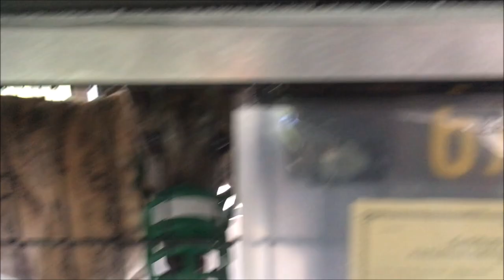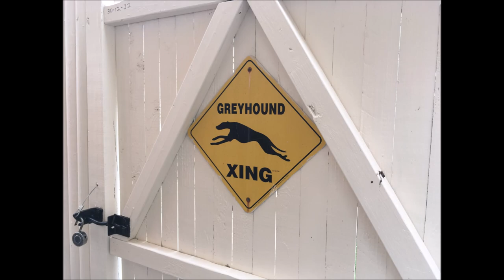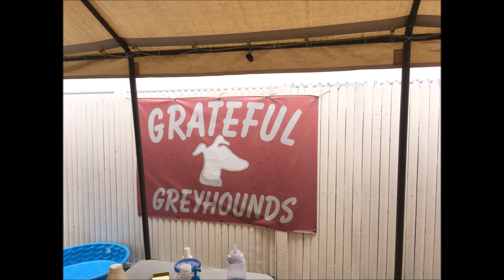Grateful Greyhounds "The Wash" 2018 recap of the day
Amazing day on 9/8/18 as 20 Greyhounds came from Florida to Grateful Greyhounds to find them loving homes to start enjoying retired life, but first, a bath and some vetting!
These pups will be available at the Fall Ball on 9/15.

Transportation: Victory Lap Transport
Adoption Group: Grateful Greyhounds
Vet: A & A Veterinary Hospital

Songs Featured:
New York State of Mind by Billy Joel
Walking on Sunshine by Katrina the Waves
I Believe in You by Michael Buble
The Real Love by Bob Seger
The Bromantics Cover of Splish Splash by Bobby Darin
You'll be in my Heart by Phil Collins